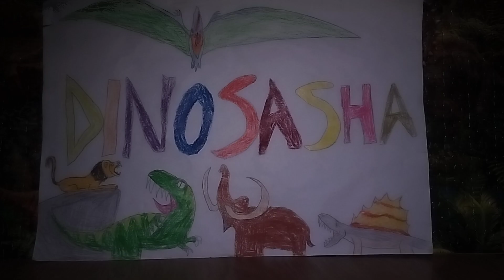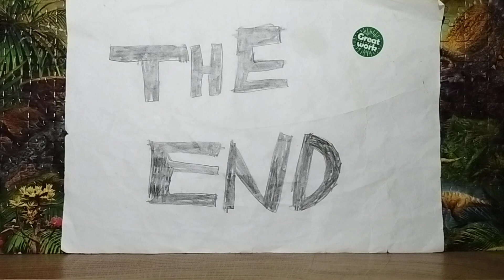The OTHER Dinosaur Island #60 "Is Gavin Chubby?"